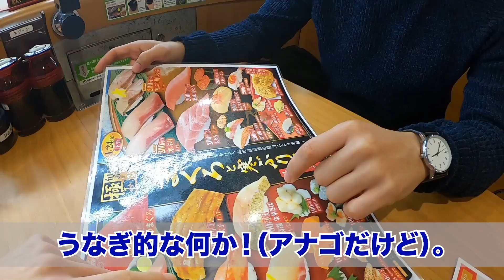外国人をくら寿司へ初めて連れて行ったらこうなります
外国人（USA）と一緒にくら寿司へ行ってきました！

🔽 サムライフラッグのシェアハウス情報

【出演者の情報】